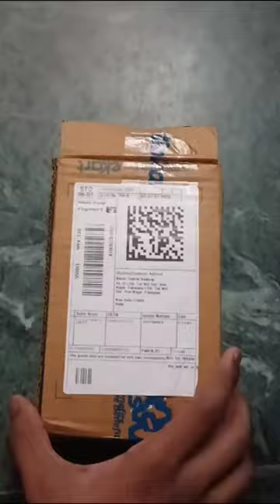Wings Phantom 105 full gaming airbus😈 bestunboxing video😉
unboxing
asmr
oddly satisfying
asmr unboxing
asmr sounds
satisfying unboxing
tech
unboxing sounds
review
relaxing unboxing
technology
rc fight
beyblade
beyblade burst
shorts
funny
unbox
tech unboxing
massive unboxing
smart home
tech haul
gadgets
best tech
apple
fun
massive tech unboxing
unboxing haul
2023
motorola razr 40 ultra unboxing
qbking77
qbking
qb
77
android
phones
your tech simplified
android phones
smartphone
tech specs
tim schofield
razr 40 ultra
ps5
xbox series x
rc comparision
rc india
yt shorts
rc tugofwar
youtube shorts
pocket toon
beyblade burst turbo
divine belial beyblade unboxing ande review
divine belal beyblade unboxing
burst spriggan unboxing
burst spriggan beyblade unboxing tamil
burst spriggan beyblade unboxing and review
ib by sunil
mystery box beyblade
ebay beyblade lot
beyblade mystery pack
beyblade mystery box opening
beyblade mystery box leftburst
beyblade mystery box ebay
beyblade mystery box
beyblade mystery battle
beyblade mystery bag
beyblade ebay unboxing
beyblade ebay lot
unboxing divine belial nexus adventure
beyblade burst battle
divine belial nexus adventure
beyblade 150$ lot
pocket toon beyblade unboxing
beyblade metal lots
beyblade lot
beyblade burst lots
asus zenfone 10 pro
asus zenfone 10 size
asus zenfone 10 camera
asus zenfone 10 unbox
zenfone 10 release date
zenfone 10 price
zenfone 10 camera
zenfone 10 unboxing
zenfone 10 asus
zenfone 10
asus
budget friendly bat
virat kohli
cricket cardio
cricket equipment
sports equipment
sportsman
player
cricket practice
practice bat
ss hitting bat
cricket shorts
cricket skills
cricket fans
cricket life
yash cricket
yash ki kartute
ykk
sourav ganguly edition
new edition
ss bat
ss
best hitting bat
unpack
hitting bat
best tennis bat
scoop bat
tennis bat
bat lovers
new bat
bat
cricket lovers
cricket
d beauty blush shorts
d beauty blush
divine belial
nykaa parcel
nykaa parcel unboxing
nykaa unboxing
amazon led lights
amazon electric hot pot
amazon shopping @ 3am
tiktok made me buy it
online @ 3am
unboxing the random stuff i bought online *at 3am*
unboxing random things i bought online
unboxing amazon products
things you need from amazon
lexivee03
buying random things online at 3 am
amazon things you need
amazon made me buy it
amazon haul
amazon finds
amazon favorites
amazon
tech deals
best unboxing
tech bag
hands on
xbox series s
xbox
overview
vs
sonic the hedgehog
darkplates 2.0
spigen
airpods case
dbrand
retro ps5
colorware ps5 controller
colorware ps5
colorware
playstation 5
playstation
massive tech unboxing uravgconsumer
your average consumer
uac
uravgconsumer
gift opening
gift unboxing
birthday celebration
birthday surprise party
birthday presents
birthday gifts
birthday gifts unboxing
unboxing dude fun
parvathy babu home tour with unboxing dude
parvathy babu
unboxing dude and dudee prank
unboxing dude gaming
unboxing dude home theatre
unboxing dude vlogs
unboxing dude latset interview
dude and dudee latest
dudee vlogs
dudee and unboxing dude youtube channel